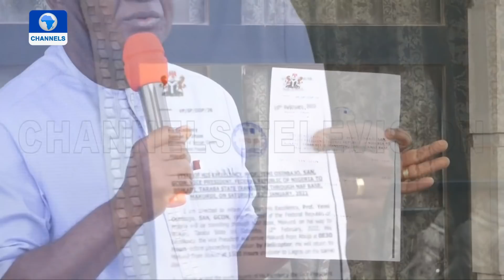‘I Feel So Pained’, Ortom Fumes Over Being Prevented From Receiving Vice President